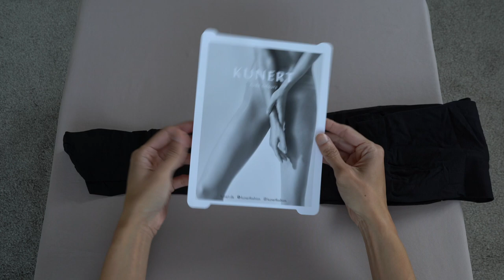KUNERT Fly & Care® 40 tights (Unbox)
This is a quick unboxing video showing the current packaging which KUNERT revamped in late 2020.  Detailed review on the packaging can be found here: